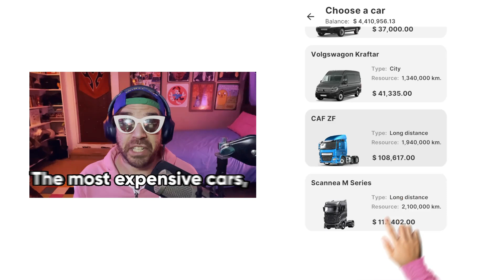BE_UGC_streamer_16x9_26s_18.09.24_ENG.mp4